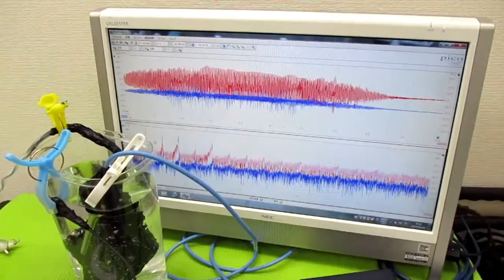音と超音波の組み合わせを利用した超音波制御技術